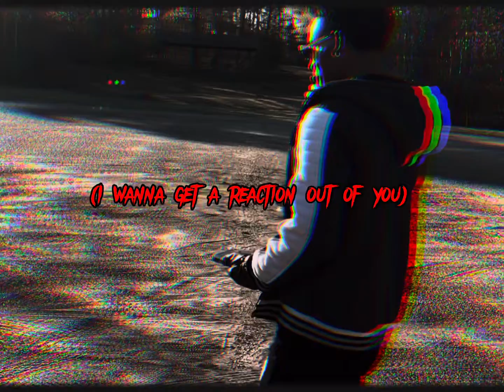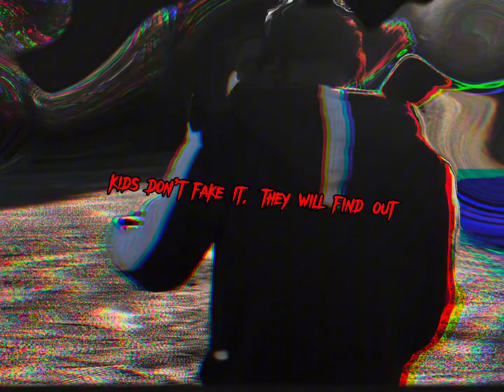M.A.D FreddyJ - brxcey pack! (prod. Metro Boomin)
we only go up😈💜

tags-

21 savage type beat, free 21 savage type beat, hard
httpsoldtime90s, instrumental rap, instru rap, rap beat, old school, hip hop, 90s, boom